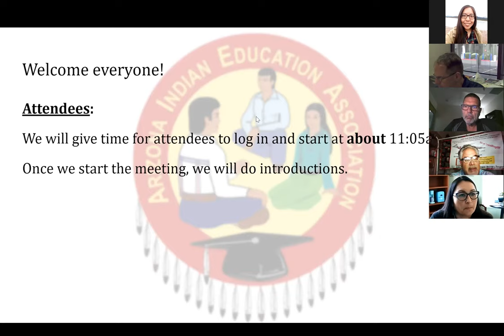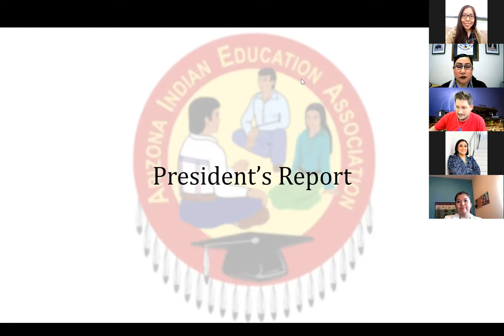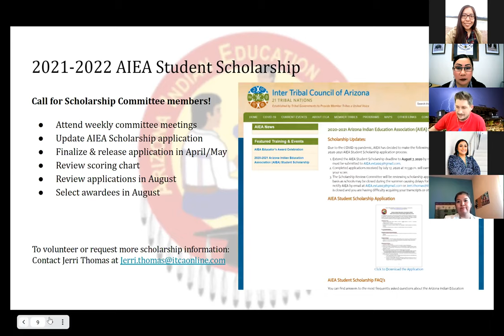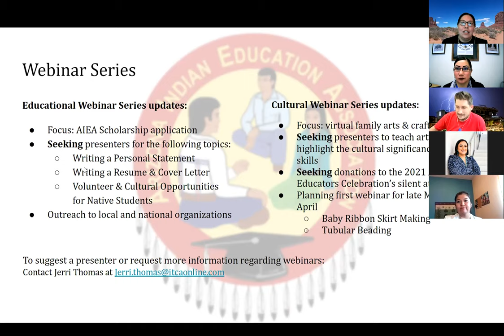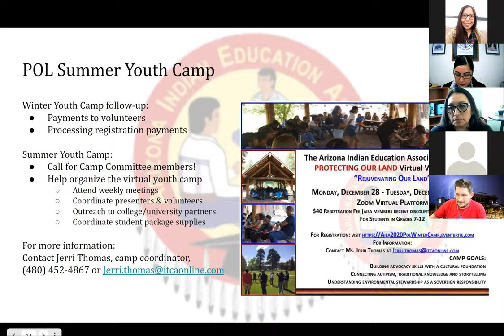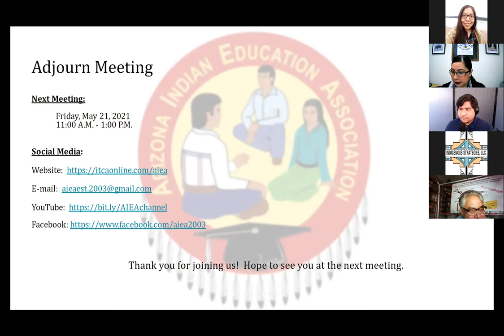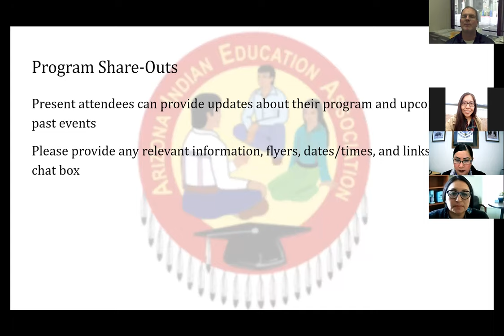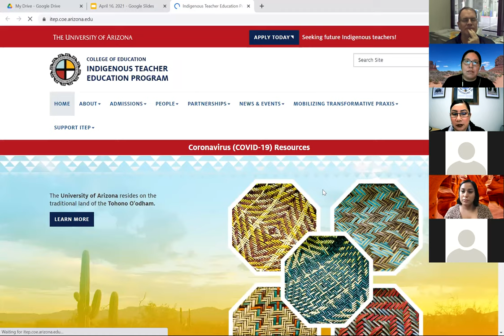April 16, 2021 General Meeting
This AIEA General Meeting was held on Friday, April 16, 2021 via Zoom.